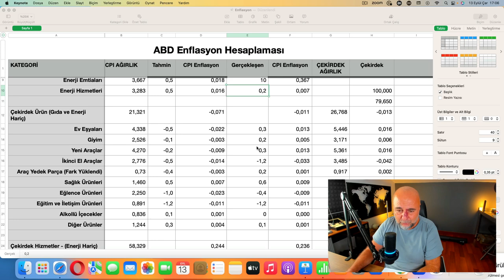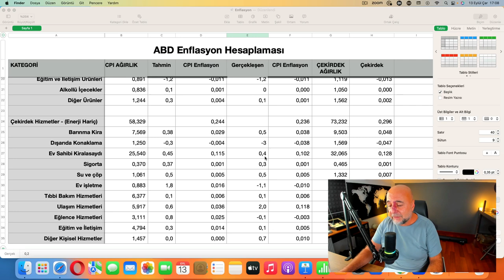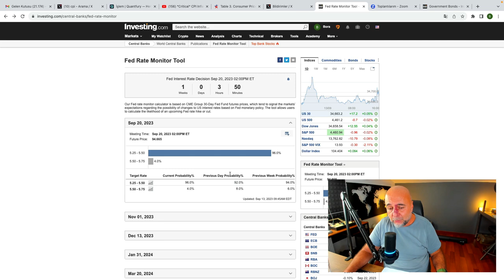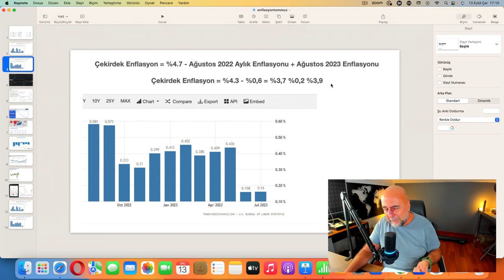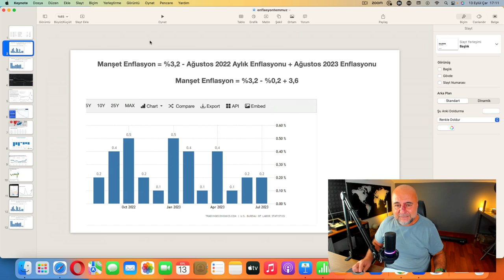ABD Enflasyonu Harika Gelmedi, Ama Kötü de Değil